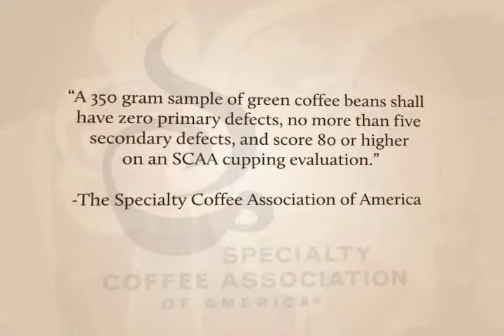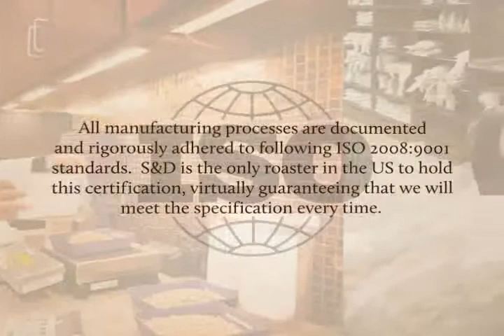S&D Specialty Coffee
Video we produced to showcase S&D's coffees considerable expertise in all things "specialty coffee"